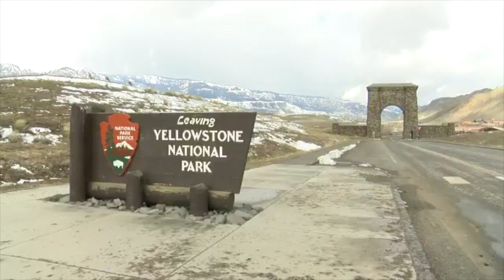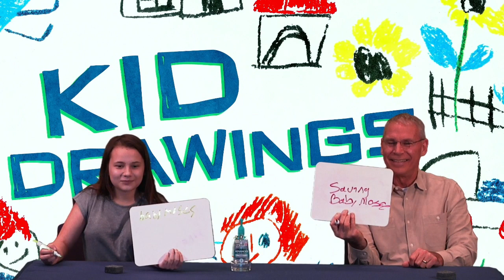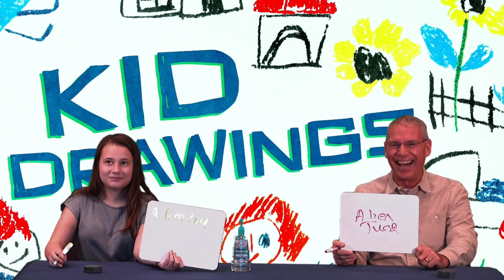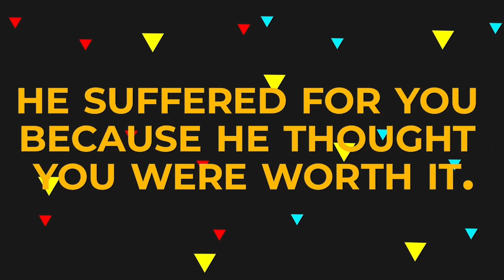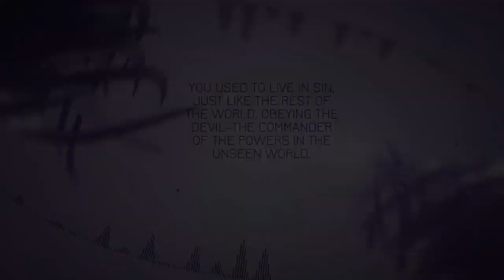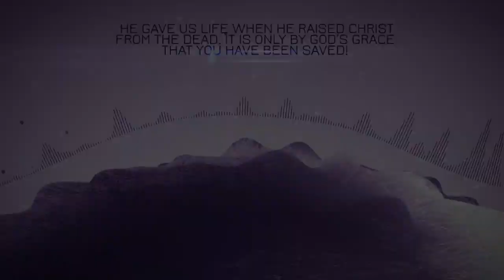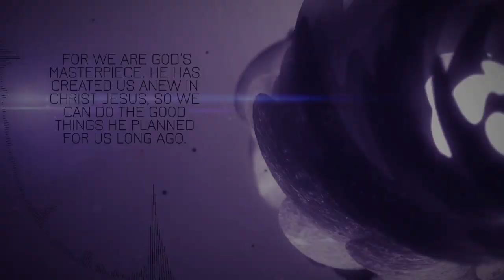COMMUNITY Youth Live! - March 29, 2020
Tonight, we're on the first message in our Worth It series. We're studying Matthew 26.